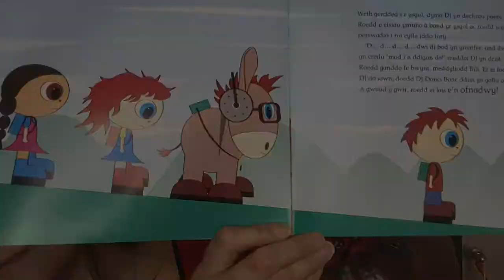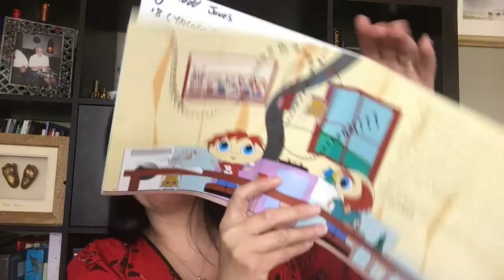Amser Stori Tonya- Bili Boncyrs a'r Pants hud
Mae DJ Donci Bonc eisiau canu, ac mae Mili eisiau chwarae pêl- fasged. Diolch i Bili mae nhw yn gallu. Ffeindiwch allan siwd mae'r pants hud yn cael ei ddefnyddio i helpu